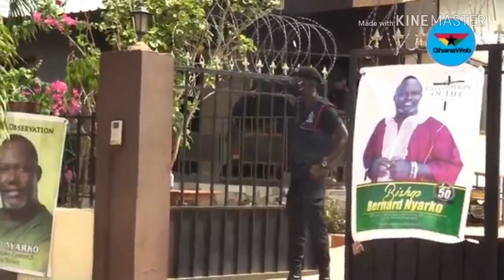Official tribute video to Bishop Bernard Nyarko